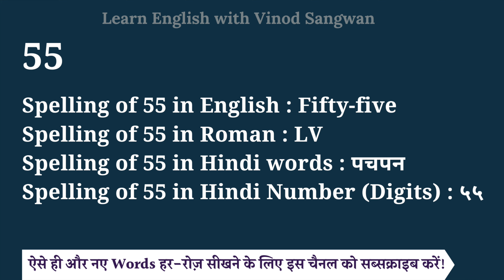55 spelling in English, Hindi and roman | spelling of 55 | How do you spell 55 correctly